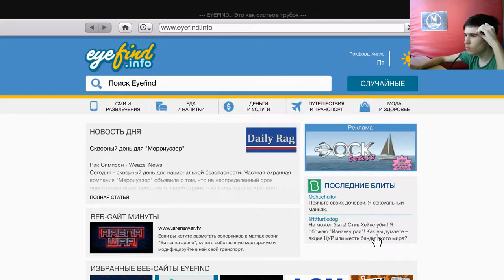GTA 5 Обзор Модов №2 - Open All Interiors